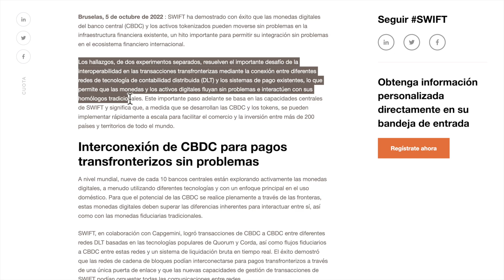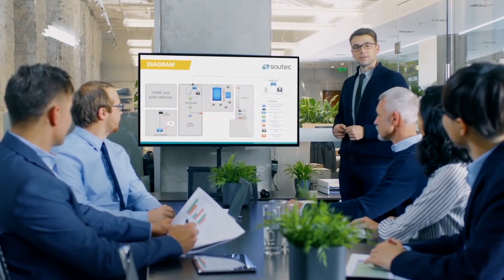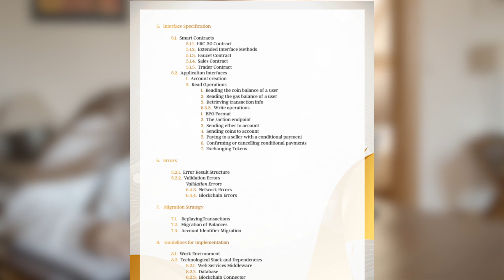SWIFT facilita el camino para el uso global de CBDC y activos tokenizados con blockchain | CC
SWIFT, en colaboración con Capgemini, logró transacciones de CBDC a CBDC entre diferentes redes DLT. El éxito demostró que las redes de cadenas de bloques podían interconectarse para pagos transfronterizos a través de una única puerta de enlace y que las nuevas capacidades de gestión de transacciones de SWIFT podían orquestar todas las comunicaciones entre redes.

Estamos en la mejor compañía Fintech, el desarrollo de sus aplicativos tecnológicos esta sobre la cadena de bloques para dar a sus operaciones, seguridad, velocidad y escalabilidad.

Tu donación voluntaria y amorosa a nuestro canal de YouTube, será bien recibida. Hacer un video toma días de mucha atención y dedicación para dejarlo profesionalmente para su visualización.

Para abrir una cuenta nueva rookie gratis en One Ecosystem, solo si eres un nuevo miembro y quiere entrar a la plataforma ve al link de arriba. Si ya eres un socio y tienes una cuenta con algún líder, NO USES ESTE LINK. Para activar una cuenta gratis entra aquí:

El Jefe Ejecutivo Oficial (CEO) de One Ecosystem nos dice en este video que la compañía no tiene ningún vínculo, unión, ligamento o enlace con la Dra. Ruja Ignatova